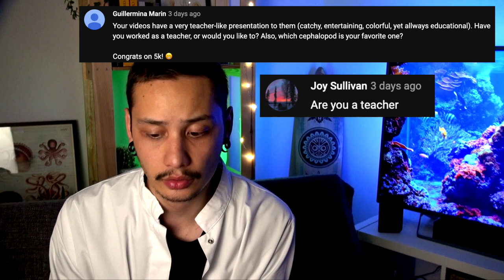I Answer All Your Questions! - Special #1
We are 5000, perfect time for a little Q&A session, just you and me :)

Songs:
Frolic - Purple Cat
Overworld - The Legend of Zelda - Link's Awakening